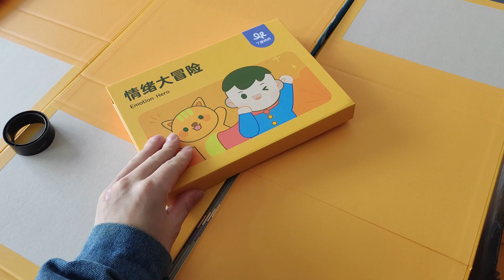Assembling machine for combination of cover and rigid box to become a book style box